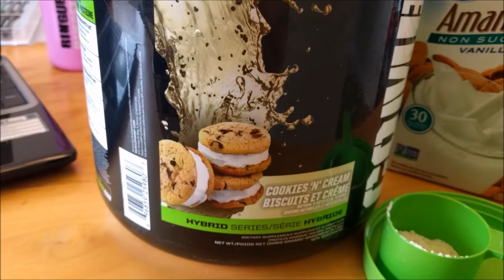Full Day Of Eating - This is New